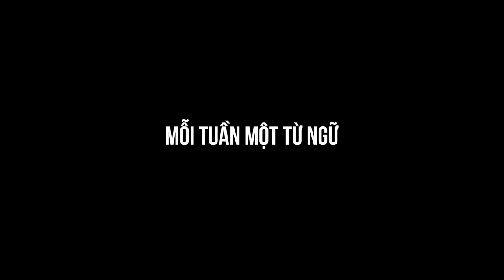Dấu Diếm hay Giấu Giếm - Từ nào là từ đúng?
Mỗi Tuần Một Từ Ngữ - Bài 24: Dấu Diếm hay Giấu Giếm
1. Dấu diếm
“Dấu” là danh từ.  “Dấu” dùng để chỉ tên của sự vật.
Thí dụ:
- Anh để con dấu cơ quan ở đâu?
- Công an đang truy tìm dấu vết tội phạm.

2. Giấu giếm
“Giấu” là động từ. “Giấu” là cất một vật không cho ai biết.
Thí dụ:
- Anh giấu tiền bạc ở đâu?
“Giấu” cũng có thể dùng cho các vật vô hình.
Thí dụ:
- Người khôn hay che giấu suy nghĩ của mình.
Giấu giếm: có nghĩa là cất đi, giữ kín không cho ai biết
 Thí dụ:
- Tên trộm vặt cố tình giấu giếm tội lỗi.
- Đừng cố giấu giếm khuyết điểm nữa.
Vì thế, “giấu giếm” mới là từ đúng.
Còn “dấu diếm” là viết sai chính tả.